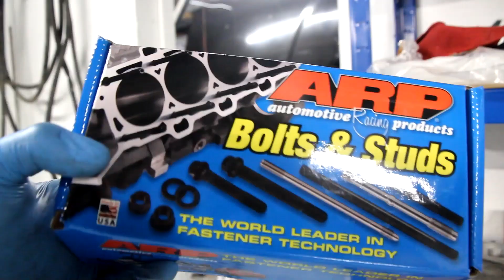BMW S50 HALF ASSED REBUILD MONTAGE